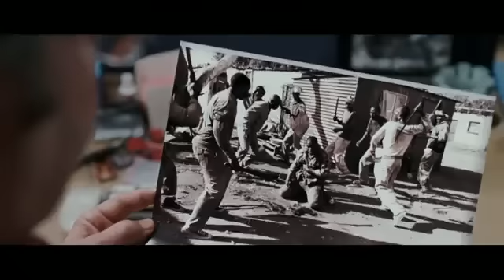Bang Bang Club - Trailer Oficial HD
Bang Bang Club, diz respeito ao grupo de quatro profissionais, Greg Marinovich, João Silva, Ken Oosterbroek e Carter, que denunciavam o apartheid no país através das lentes. Nos anos de 1990 a 1994, de intenso embate entre brancos e negros insurgentes, não raro Carter colocava a vida em risco em nome do melhor ângulo.

No filme, Taylor Kitsch faz Carter. Ryan Phillippe (Marinovich), Neels van Jaarsveld (João Silva), Frank Rautenbach (Oosterbroek) e Malin Akerman também estão no elenco. O documentarista sul-africano Steven Silver produz e dirige a ficcionalização.